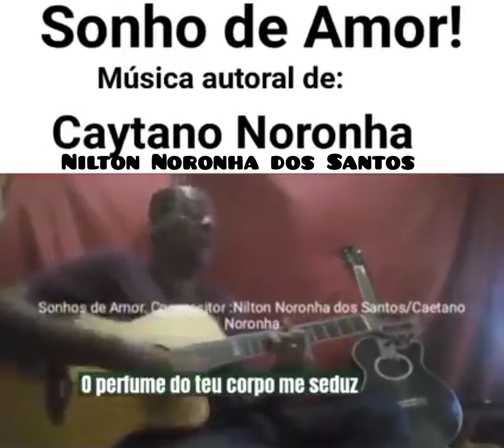Sonho de Amor! Compositor: Caytano Noronha / Nilton Noronha dos Santos